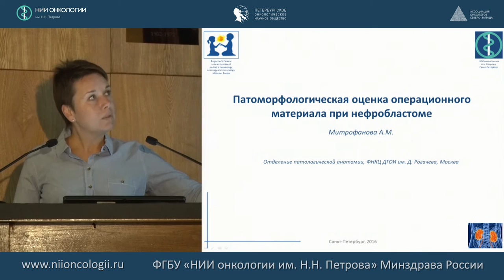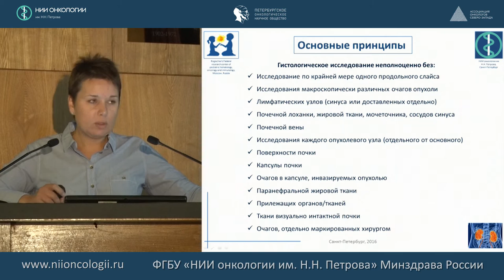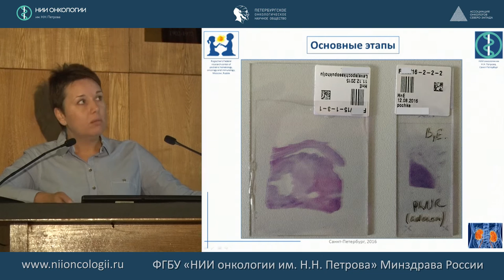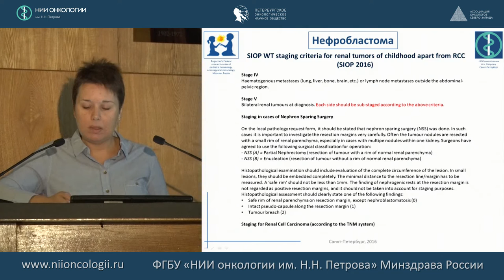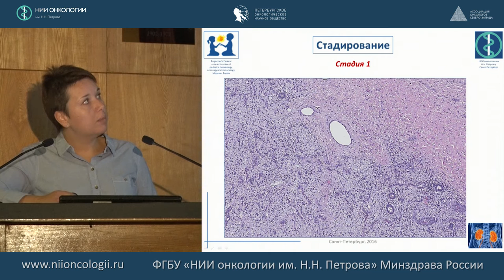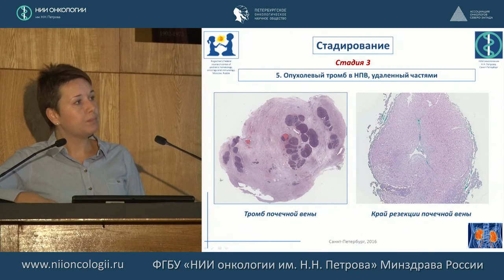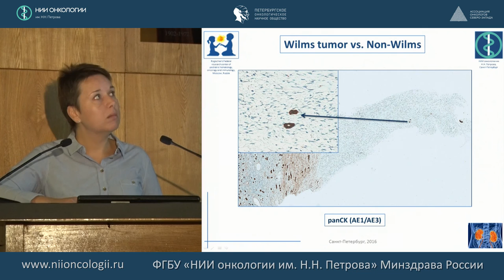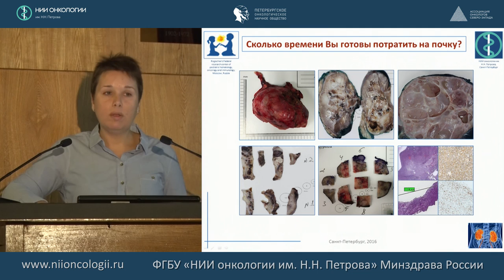Патоморфологическая оценка операционного материала при опухоли Вилмса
«Патоморфологическая оценка операционного материала при опухоли Вилмса» (макро, вырезка, микро, стадирование, диф.диагноз)
Митрофанова А.М.
Опухоли почек в педиатрической практике. Мультидисциплинарный подход (диагностика, тактика, прогноз)